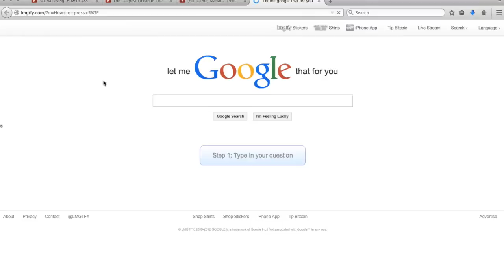[Dota Scrubs 2] Mariana Trench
Deepest part of dota 2, the mariana trench. Witness the power of the 700 mmr.

Montage parody

Not that one^